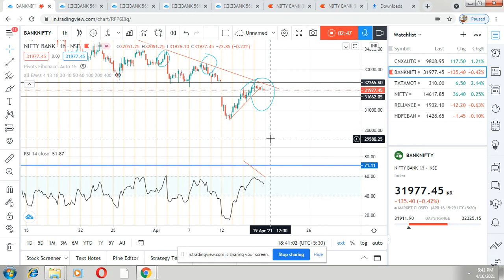BANK NIFTY ANALYSIS FOR 19 APRIL